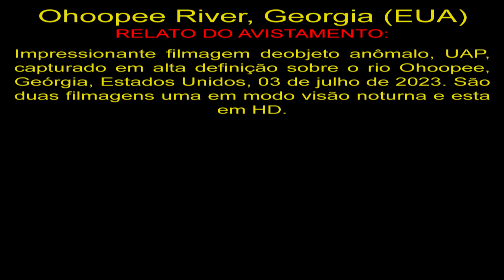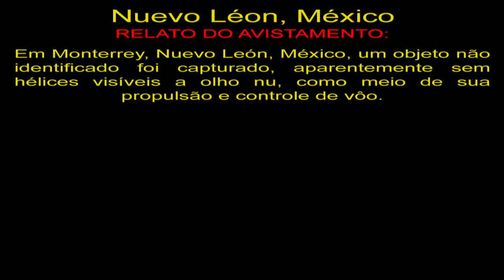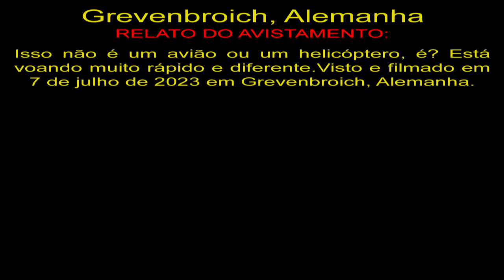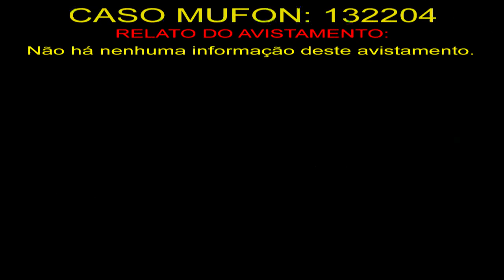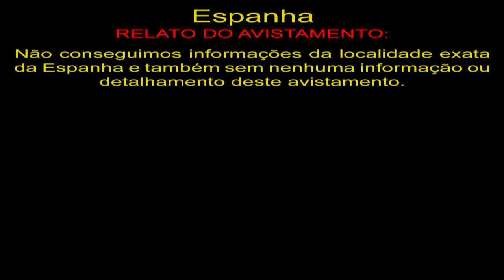Os Melhores Avistamentos de OVNIs de 2023 #67 The Best UFO Sightings 2023 #67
OVNIS Reais
Real UFO
НЛО